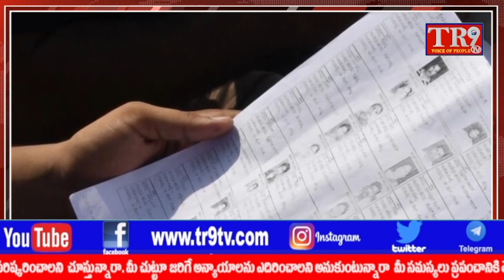చరిత్ర తిరగరాసే సత్తా ఒక్క ఓటు హక్కు దే